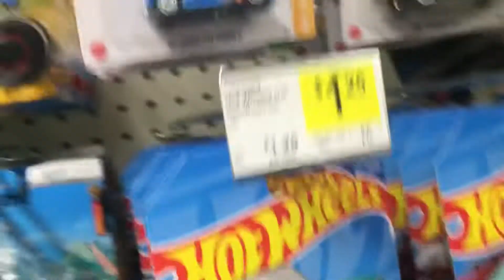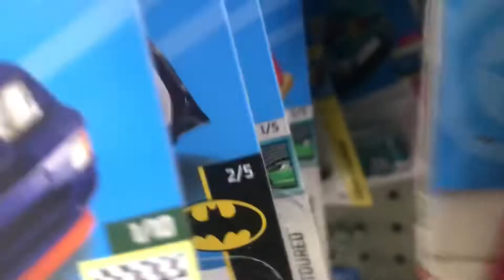Peg🔥🔥 jackpot rayztoybox